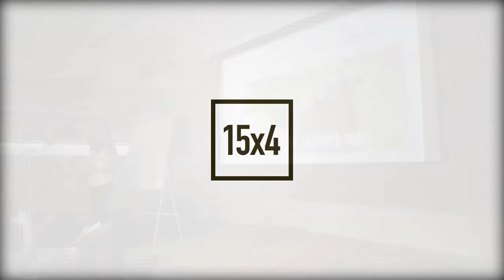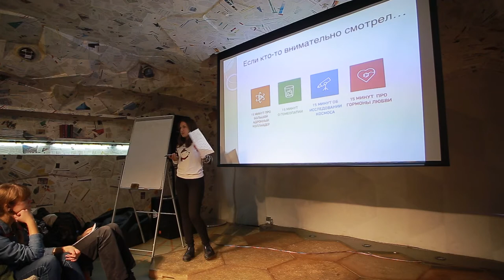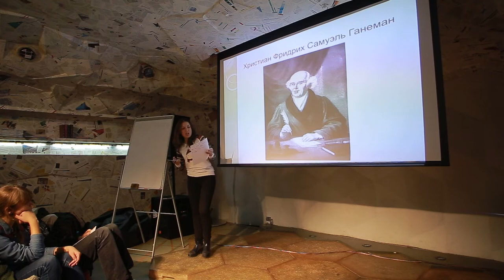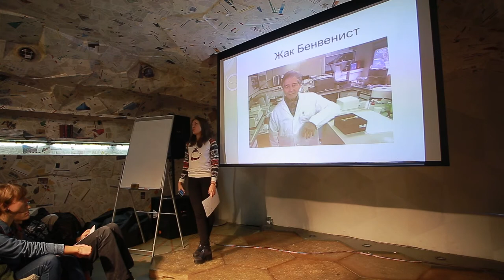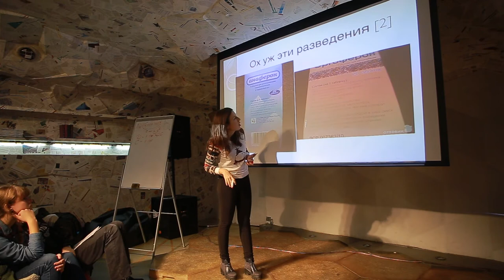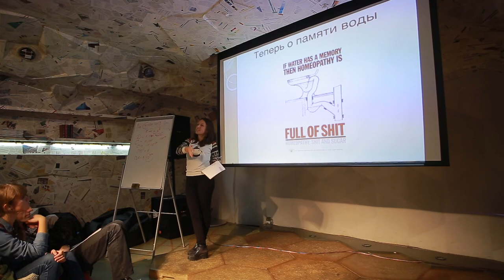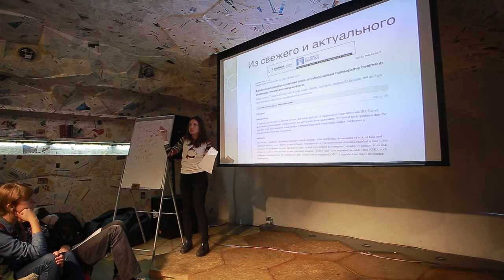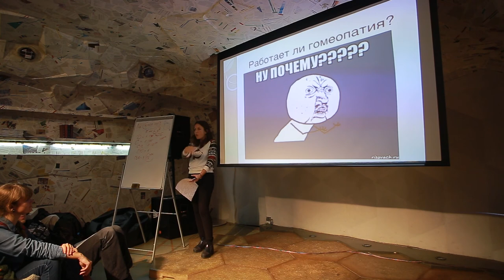15x4 - 15 минут о гомеопатии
"Если вы думаете, что гомеопатия вам помогла, поздравляю - скорее всего, Вы ничем не болели.Что такое гомеопатия, почему она не работает, но продолжает существовать - за 15 минут на лектории "15х4" - Александра Бойко

15х4 - это сообщество молодых ученых и фанатов науки.